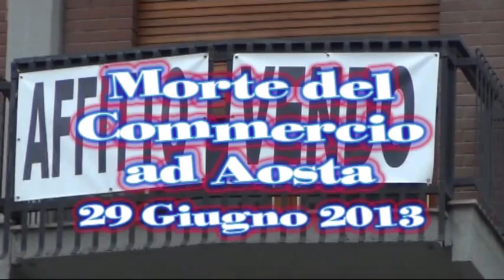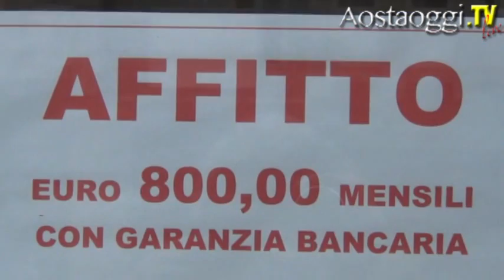Aosta Commercio chiusura di numerose attività nel centro storico di Aosta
: Aosta 29 Giugno 2013 ore 11.00 . Aosta Commercio chiusura di numerose attività nel centro storico di Aosta